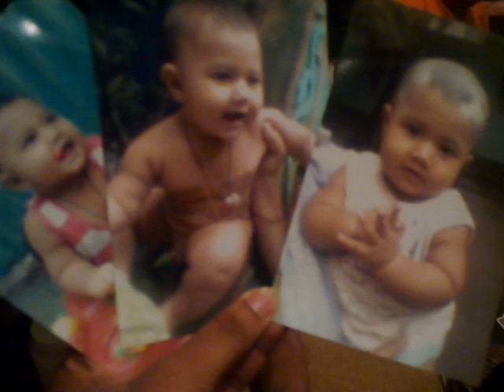pavel singair joymontop 01756789799